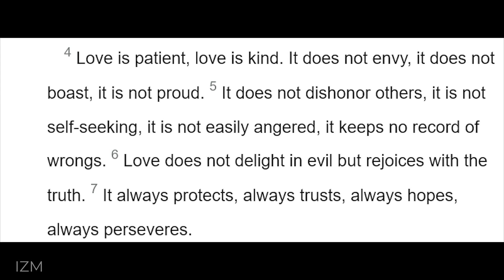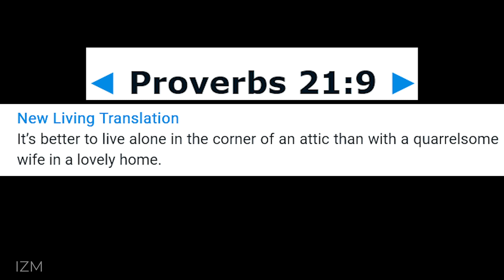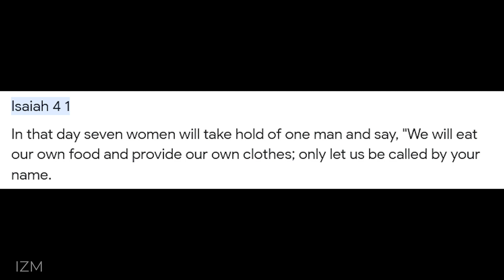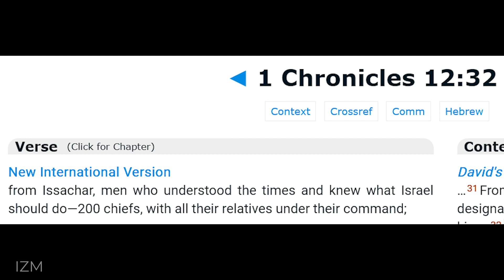Are You Ready For A 2nd Wife? Ep 5